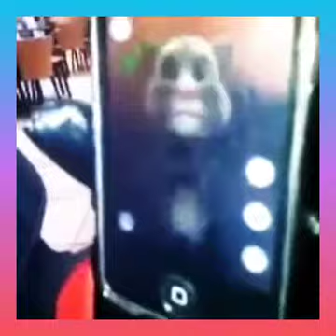Michael Jackson - Du Lebst